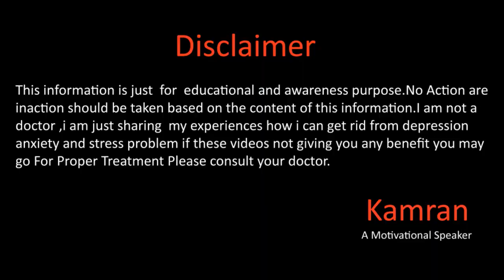Khud Ki Zumedari Lo By Kamran Sharif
Hope you will be doing fine there in this video we will talk about we should take our responsility for more details please watch the video dont forget to like the video , share and subscribe to our channel :)
Gmail
You Mar Write us email at
Kamran